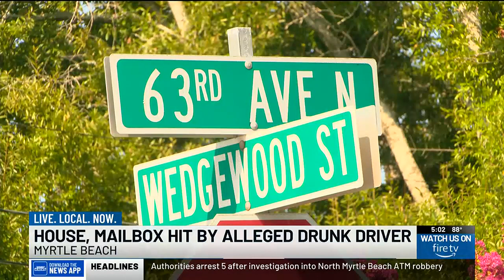Suspected drunk driver out on bond after allegedly driving into Myrtle Beach home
New surveillance video shows the suspected DUI crash.